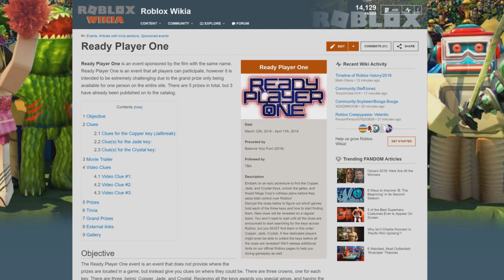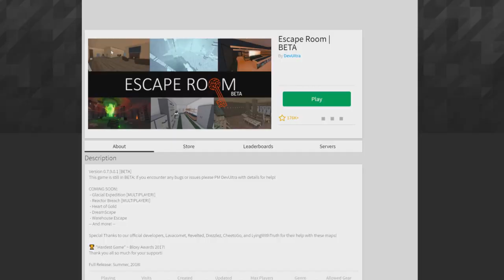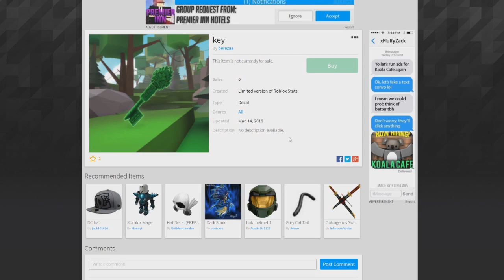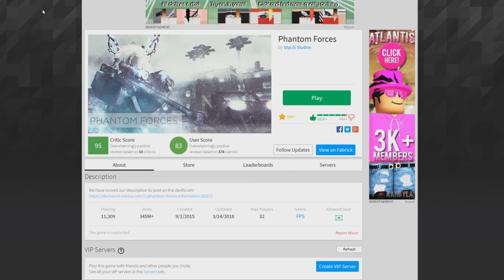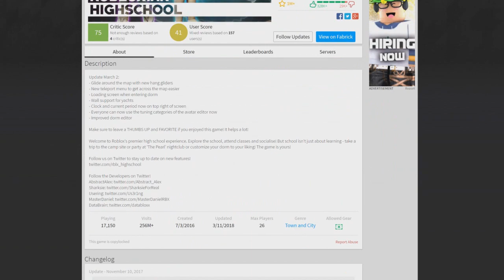Jade Crown LEAK? Possible Games with the Jade Crown!! | Roblox | Ready Player One Event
In this video, I tell you guys some of my thoughts on where the Jade Key could spawn!